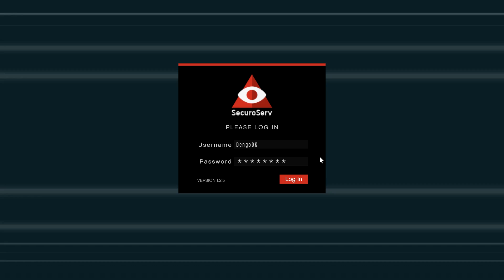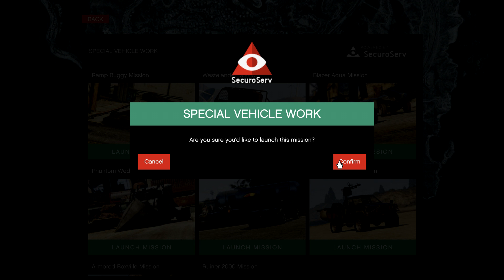VI BYTTER ROLLER! // GTA 5 Online [Dansk]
Jeg spiller missionen med rampebilen igen sammen med @Kovates, men denne gang får han lov til at styre!

✌ Hey der! Mit navn er DengoDK, og jeg spiller en masse forskellige spil her på kanalen.